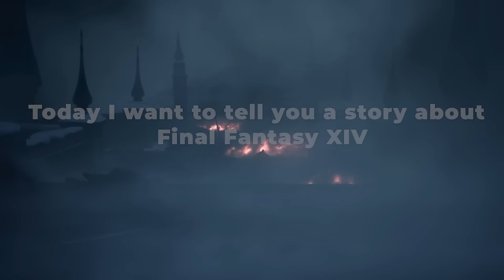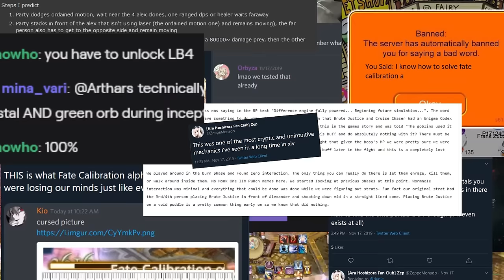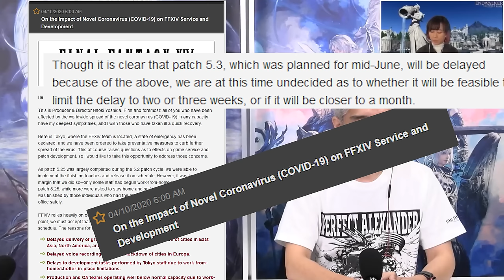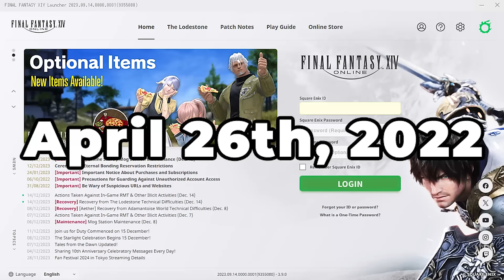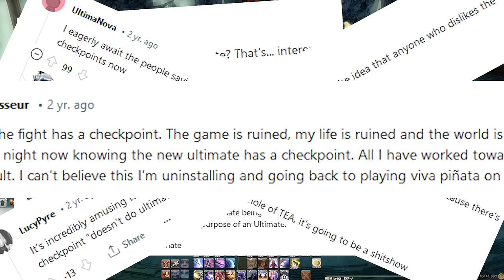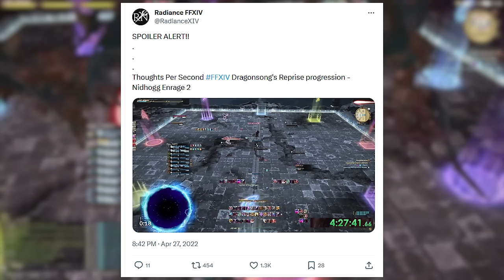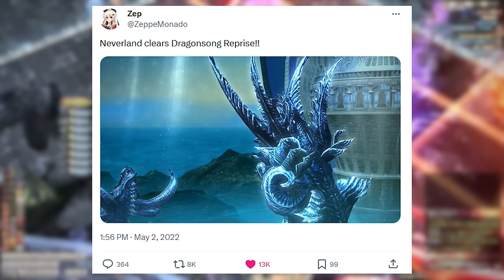The Raid That Changed FFXIV History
I’m a little nervous as I write this, but I genuinely hope that there’s a place in FFXIV content for these longer form pieces telling stories from the game’s past, because it would be my absolute pleasure to make more like this. I’ve learnt a lot, even from starting this project til today, and I can promise you that if this video has the interest, I will make another, and it will be better than this one - I’ve learnt a lot to improve especially the visual even since finishing this video. Also I wish I could’ve found more of Kindred’s prog footage. Have a fantastic rest of your day, and if you haven’t already, give DSR a go.

0:00 Prelude
8:45 Knights
11:47 Thordan
18:04 Nidhogg
22:51 Eyes
28:25 Rewind
34:32 Thordan Reprise
43:43 Double Dragon
50:29 Dragon King

FFXIV OST - The Heavens' Ward, Heroes, Freefall, Contention, Hallowed Halls, Heavensward, Dragonsong, Revenge Twofold (Orchestral Version)
Price of Freedom - Daddys Music
Supernova - Serge Pavkin